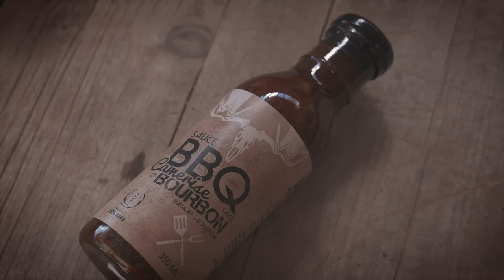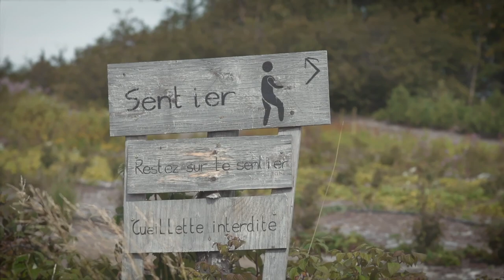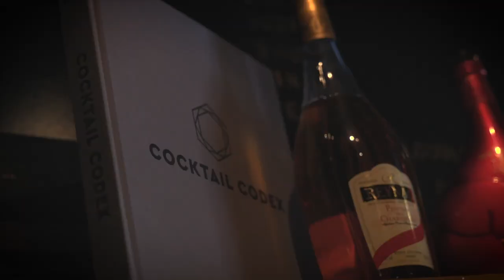Les Saveurs de la Côte-Nord: Thé du Labrador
Dans cet épisode, découvrez le thé du Labrador.